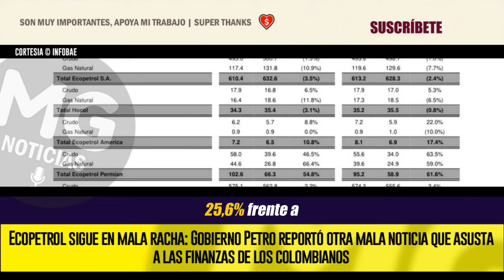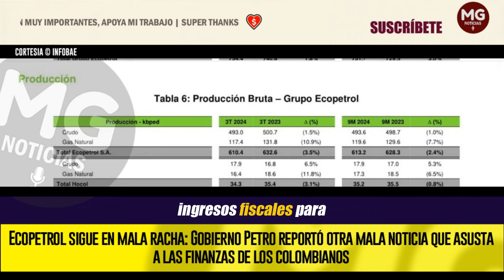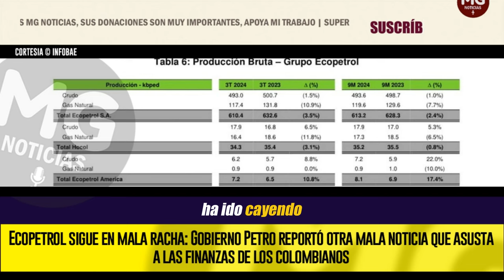ECOPETROL SIGUE EN MALA RACHA 📢 OTRA MALA NOTICIA QUE ASUSTA A LOS COLOMBIANOS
Siguen llegando malas noticias para Ecopetrol y que no caen nada bien a las finanzas del Estado colombiano. Esto en medio de la polémica que hay en la estatal por la investigación que hay contra el presidente de la entidad, Ricardo Roa Barragán, quien fue gerente de la campaña presidencial de Gustavo Petro y que habría permitido el ingreso de dinero ilegal a la misma, así como la violación de topes, así como la renuncia de miembros de la Junta Directiva, como Juan José Echavarría y Luis Alberto Zuleta, ante la negativa del Gobierno de ejecutar el contrato de CrownRock.
INFOBAE